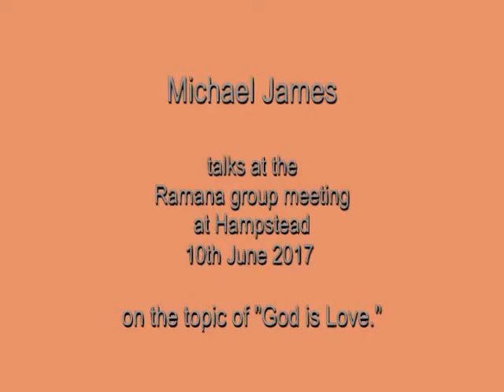2017-06-10 Ramana Maharshi Foundation UK: discussion with Michael James on ‘God is love’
At a meeting of the ‘Ramana Maharshi Foundation UK’ on 10th June 2017, Michael James discusses the idea ‘God is love’ in the light of Bhagavan’s teachings, and then answers questions on this subject and other aspects of his teachings, particularly the practice of self-investigation (ātma-vicāra).

An MP3 audio copy of this video can be listened to or downloaded